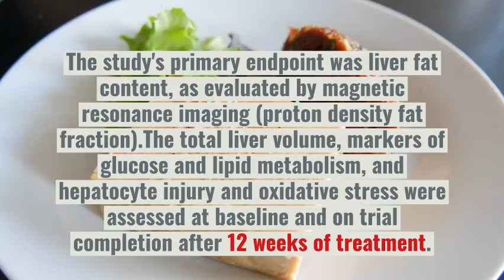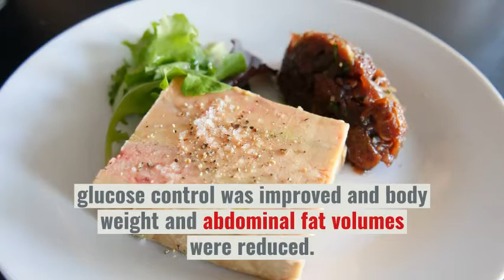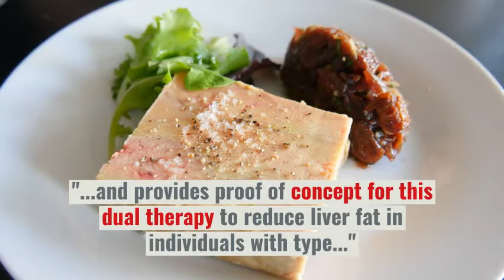Dapagliflozin plus omega 3 carboxylic acids for non alcoholic fatty liver disease in T2D